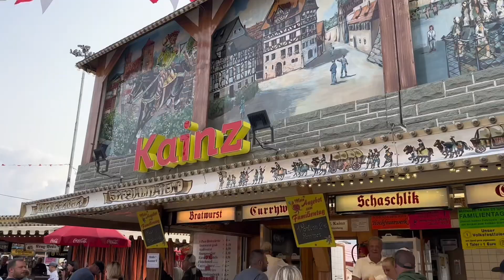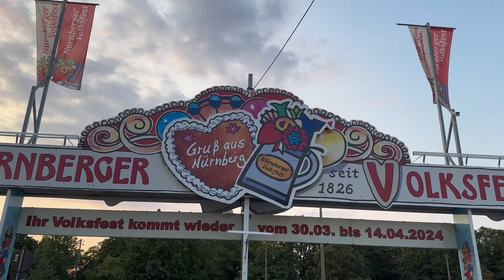Nürnberger Volksfest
August.2023